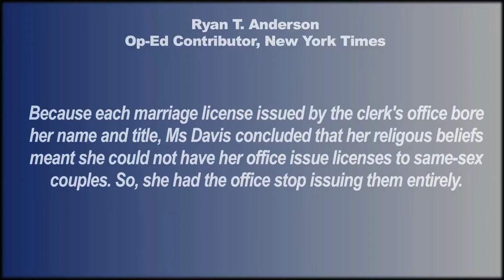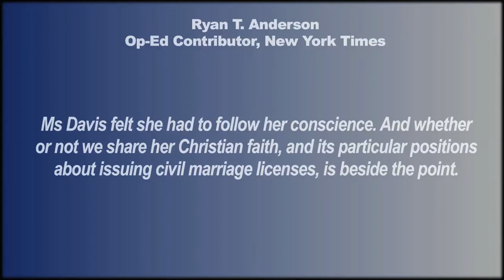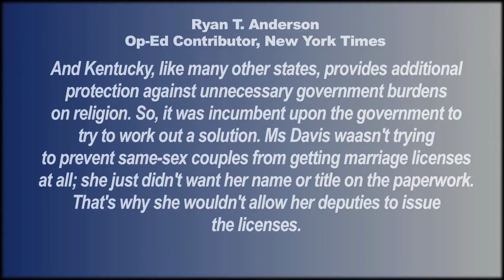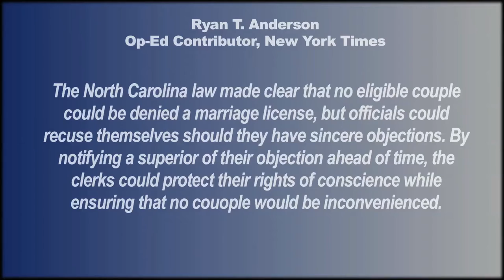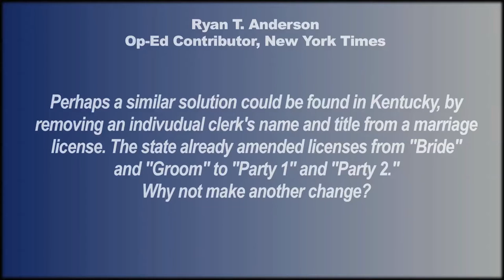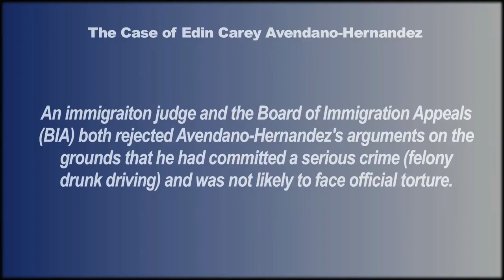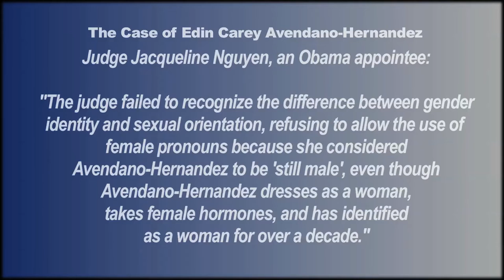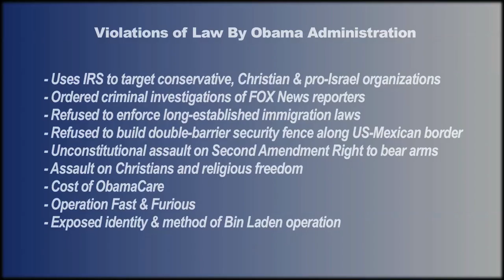This Is What The Bible Says! What Say You? Ep 2 - Segment 3 of 3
In this final segment of Episode 2, Bishop Wooden lays out examples of, perhaps, why the state of the country (USA) has arrived at this point. He continues to discuss the recent arrest of Kim Davis, the Rowan County Kentucky clerked who was jailed because of her unwillingness to issue same-sex marriage licenses.

Bishop Patrick L Wooden Sr is the pastor of the Upper Room Church of God in Christ located in Raleigh, NC.

Intro/Outro music, "In It To Win It" used with permission via Audio Blocks License.